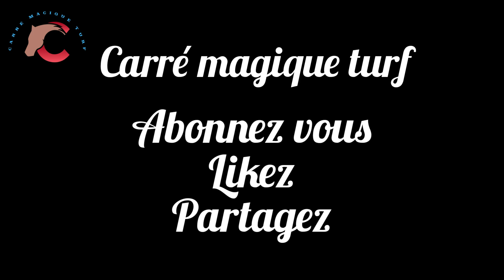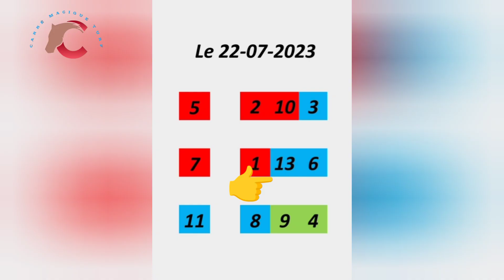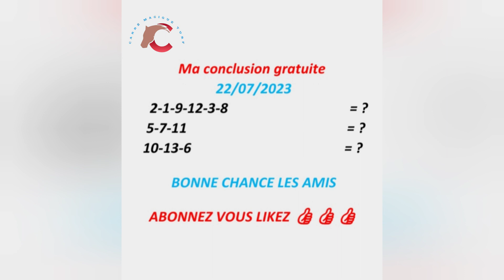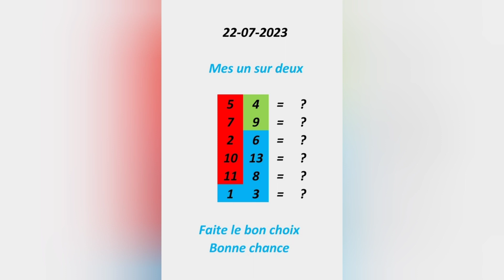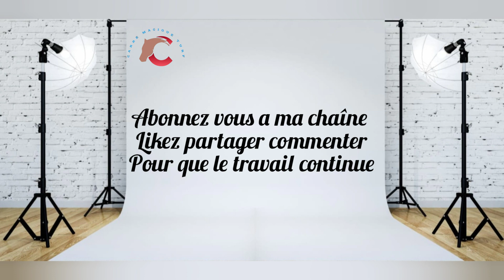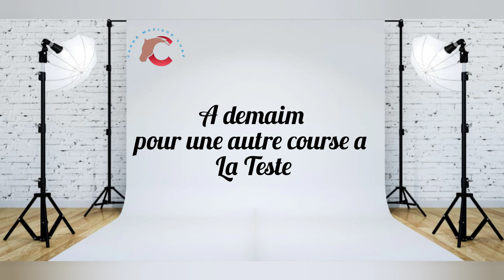22 JUILLET Enghien R1/C4 -2150 m